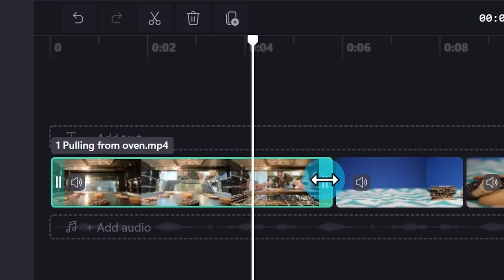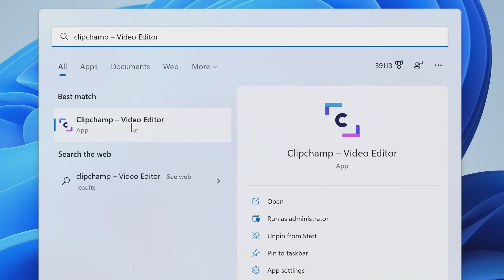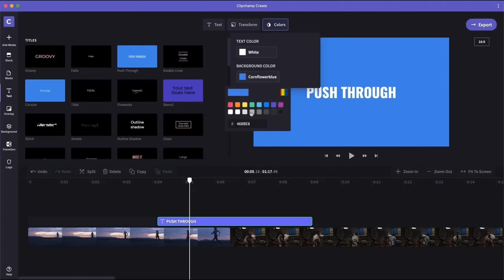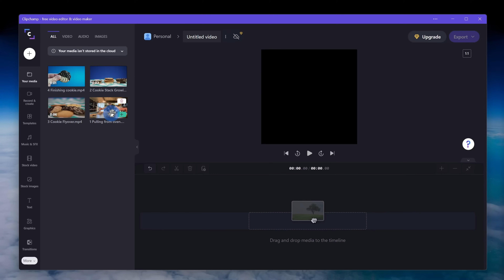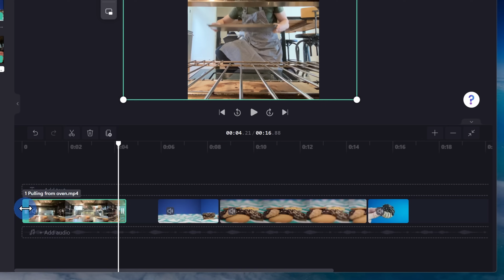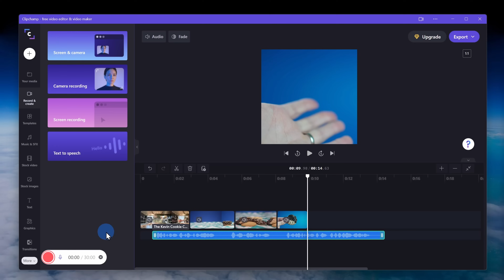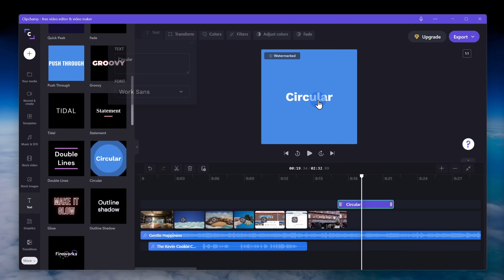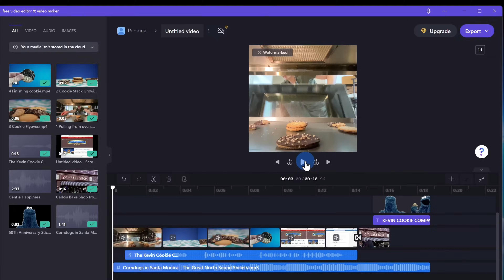Clipchamp Video Editing Tutorial: FREE Windows 11 Video Editor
In this step-by-step tutorial, learn how to use Microsoft Clipchamp, a free video editing software app that comes bundled together with Windows 11. Clipchamp makes it easy and fast to pull together professional looking video. You get basic tools like trimming and splitting, transitions, and animated text. You have access to templates, you can record your screen and web cam at the same time, and one of my favorites, you can even convert text to speech using the Azure-powered text-to-speech generator. In this video, we explore how to get Clipchamp and how to make a basic video using this free video editor for PC.

⌚ Timestamps
0:00 Introduction
1:06 Photos app video editor
2:05 How to get Clipchamp
3:11 Clipchamp free vs. premium
4:10 Create a video
4:23 Change aspect ratio
4:49 Import media
5:43 Timeline
6:23 Viewer
7:16 Editing: trim, move & split
8:01 Transform clip: filters, colors &speed
8:13 Text-to-speech generator
9:07 Screen recorder
10:02 Add stock music
10:47 Add stock video & images
11:09 Add text
11:35 Add graphics & overlays
12:16 Transitions
12:46 Brand kit
13:05 Export
13:57 Wrap up